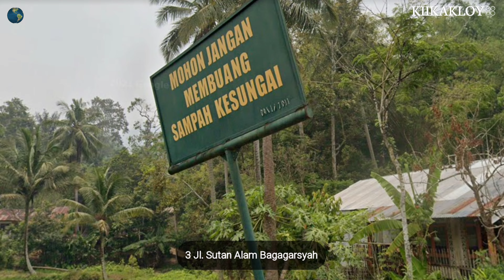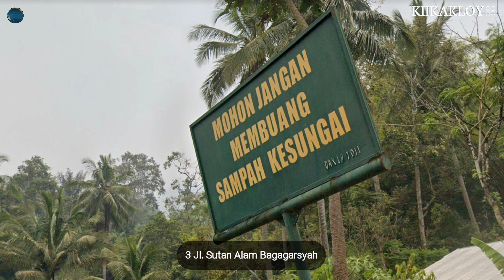Kehidupan di Kabupaten Tanah Datar dan Menikmati Pesona Alam yang Indah | Digital Real Life [4K HDR]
Untuk pertanyaan bisnis terkait Saluran YouTube Video Kita, seperti penempatan merek.
Youtube Kiikakloy berada di bawah manajemen Kiikakloy Team